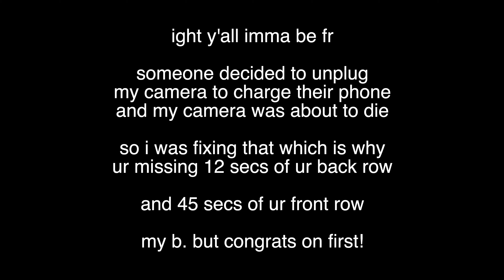[1st Place] Jhanak IU | Nasha 2024 [Back Row]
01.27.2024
Loeb Playhouse
West Lafayette, IN